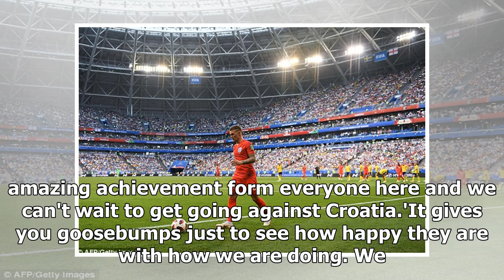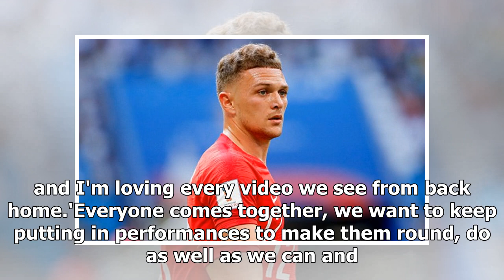Trippier getting 'goosebumps' from fan reactions to World Cup run | k production channel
Published: 14:09 EDT, 8 July 2018 | Updated: 15:30 EDT, 8 July 2018 Kieran Trippier admits seeing the reaction of England fans back home gives him 'goosebumps' ...